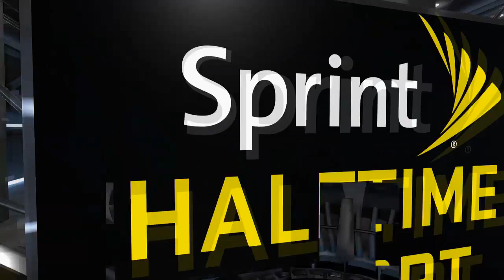NBA 2K15 - MyGM - Miami Heat - "Life After LeBron" - Episode 2